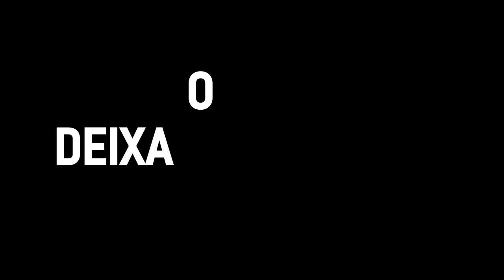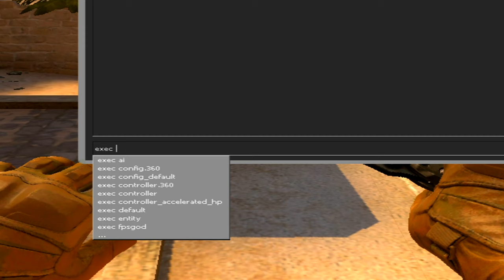CFG que AUMENTA MUITO O FPS no CS:GO & DEIXA O CSGO MAIS LEVE...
Acessórios:
Teclado: Reddragon Dark avenge MECANICO
Mouse: REDDRAGON M711 GAMING
Mousepad: TEM PUBG, 70CM
Fone e Microfone:  ARCANO BLACK
Monitor: LG IPS 75 HZ 5 MS

PC:
Water Cooler: =
Processador: AMD RYZER 5 2400G
Placa de Vídeo: PNY GEFORCE GTX 1660 OC 6GB
Placa mãe: AMD A320M-HD ASROCK
Memória: T VULCAM 16GB 2400MHZ (2x8)
SSD: AINDA NÃO TENHO
HD1: HD SEAGATE 1TB BARRACUDA
Gabinete: PICHAU GAMNING - MAGPIE ll
Fonte: PICHAU NIDUS 500 w

1280x1080 in 75 hz